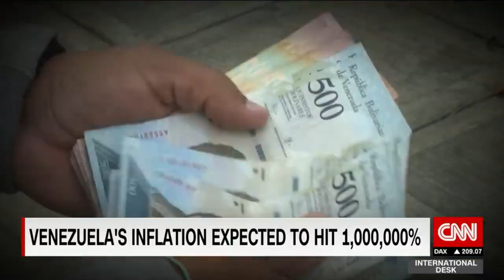Kachina Music/Success: Everything Change